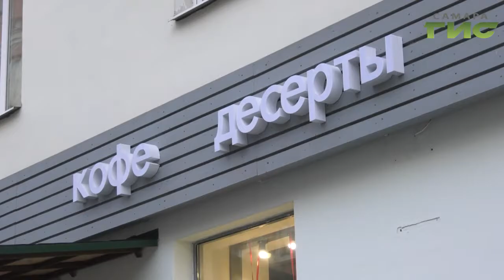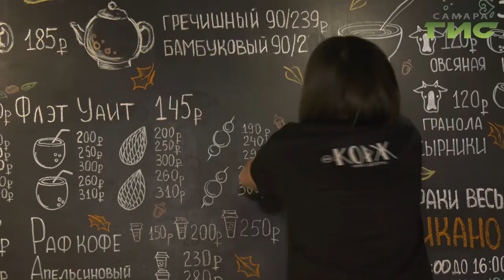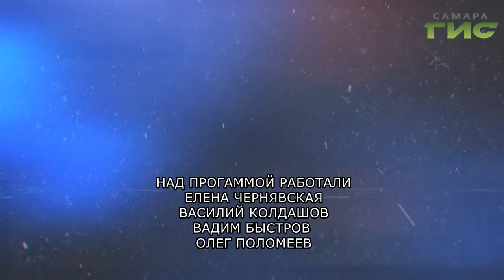"Малый бизнес. Большие успехи" от 04.12.2019 (эфир 19:20)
Кто и почему открывает в Самаре заведения с кофе? Какие трудности поджидают предпринимателей на пути к мечте? Что нужно сделать, чтобы все получилось? Смотрите в программе "Малый бизнес. Большие успехи".